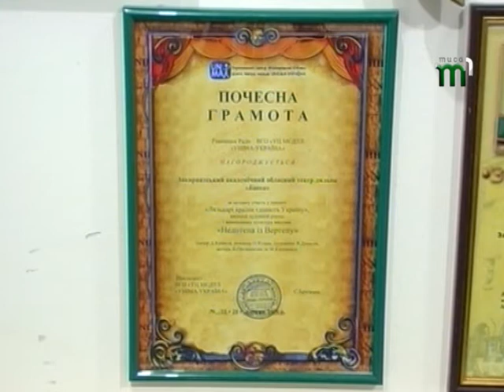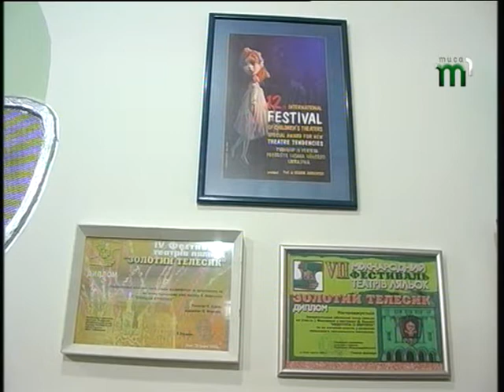Територія творчості. Нові перемоги закарпатських лялькарів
«Недотепа з Вертепу» - саме ця вистава принесла акторам закарпатського академічного театру ляльок першість у  проекті «Лялькарі країни єднають Україну». На базі театру ляльок, у Києві, у самісінькому центрі столиці, відбулися дводенні гастролі. П’єса "Недотепа із Вертепа", автором якої  є відомий письменник та драматург Дмитра Кешелі - вважають візитівкою вистав закарпатських лялькарів.
   Також ця вистава отримувала найвищі нагороди з міжнародних форумів лялькових театрів, зокрема, з Чехії, Польщі, Угорщини, Румунії, Сербії та Казахстану.